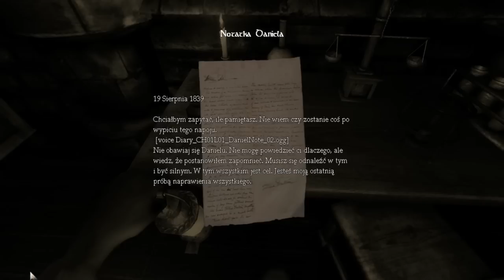Amnesia The Dark Descent - HusiekGaming Ep.1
Zapraszam do serii z gry Amnesia The Dark Descent  dajcie swoja opinie na temat gry i dajcie ocenę. Dzieki !